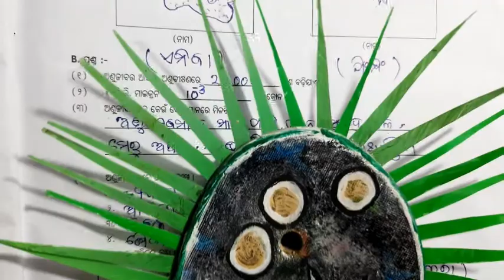MICROORGANISM/ PARAMECIUM/ ଅଣୁଜୀବ- ପାରାମେସିୟମ